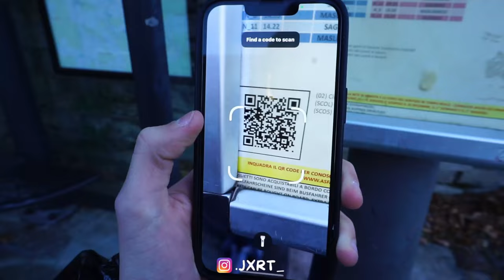STURDY VLOG #3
Ayo, jxrt che vi parla, ecco il vlog numero 3! fatemi sapere se questo video vi è piaciuto nei commenti :)